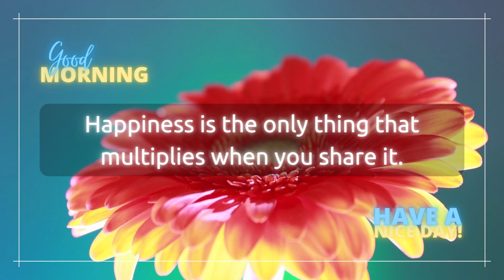Good Morning, Have A Nice Day! | WhatsApp Status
Inspiring and Motivational Quotes to Start Your Day | Status Message | WhatsApp Status Message

Happiness is the only thing that multiplies when you share it.